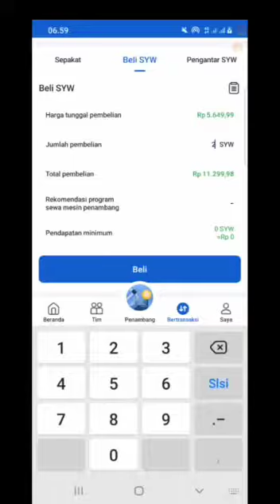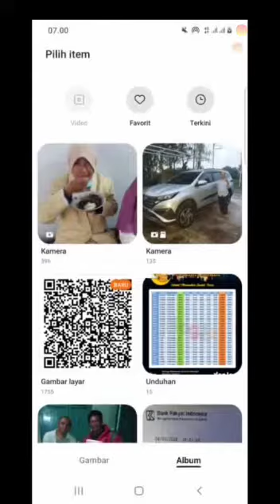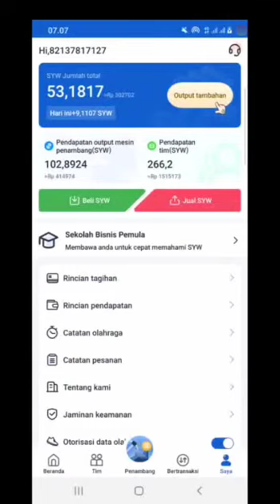Top up SYW via QRIS BCA